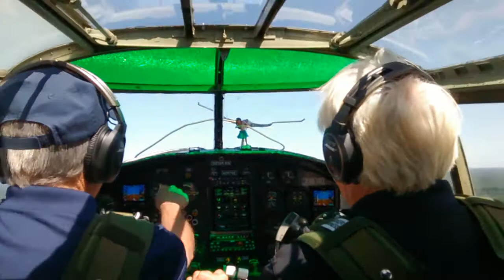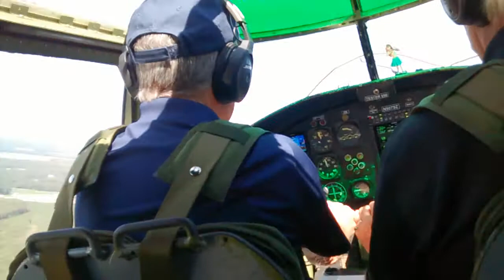Takeoff B-25 GED airport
Takeoff from Georgetown DE to Arsenal of Democracy